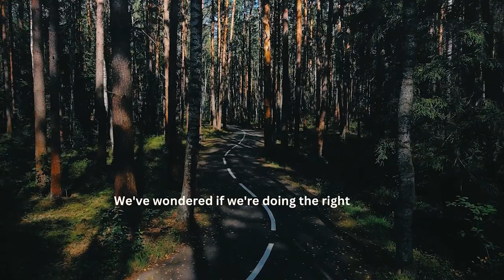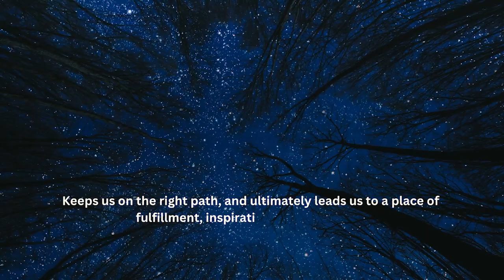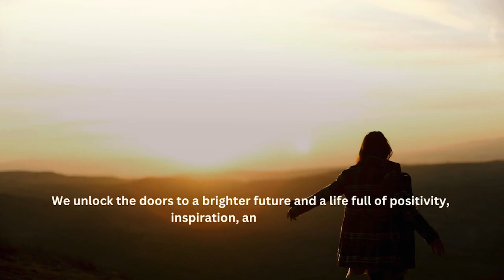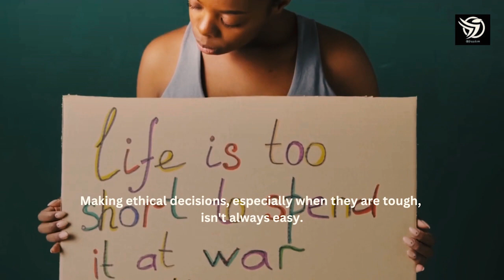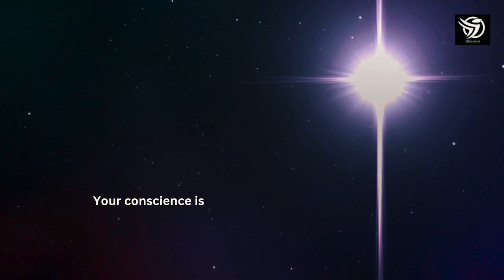Embracing Conscience for a Fulfilling Life - Art Of Living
Embracing Conscience for a Fulfilling Life :Embark on a profound exploration of conscience in this thought-provoking video. In the first section, we define conscience as our internal moral compass, essential for navigating the complex landscape of right and wrong. Discover the pivotal role conscience plays in shaping our decisions and actions, serving as an unwavering guide tethered to our values.

Delve into the consequences of ignoring this internal compass, uncovering how neglecting our conscience can lead to inner conflict, guilt, and emotional distress. The video then transitions into the transformative power of living in accordance with one's conscience. Learn about the importance of aligning actions with deeply held values and making ethical decisions, paving the way for a life without regrets and the development of a robust moral character.

Explore the liberating freedom from pain and regret that accompanies a life guided by conscience. Understand the profound impact on emotional well-being and the long-term satisfaction derived from navigating life's choices with clarity and moral integrity.

The video concludes with practical advice, encouraging self-reflection to understand personal values and emphasizing the importance of learning from mistakes. Viewers are prompted to take actionable steps in aligning their actions with their conscience, fostering a more meaningful and purposeful life.

Join us on this journey of self-discovery and moral empowerment.

This Video only for study purpose